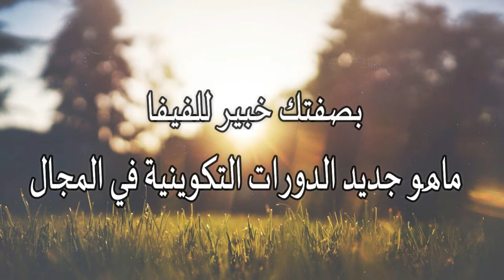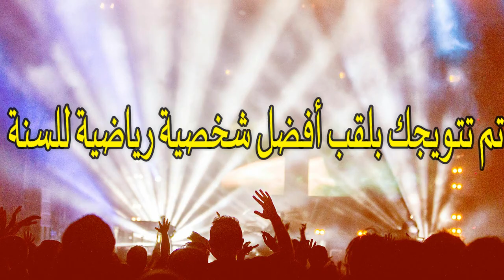هشام الدكيك.. هدفنا الفوز بكأس إفريقيا، والمنتخب المغربي قادر على المنافسة عالميا